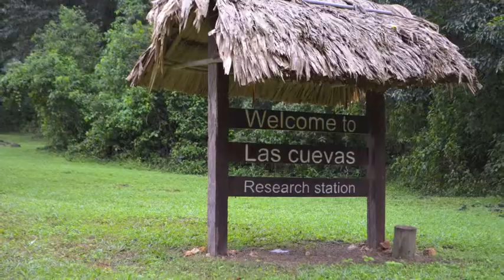Las Cuevas Research Station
Donate to support FCD and the Las Cuevas Research Station in the Chiquibul Forest in Belize. Part of the Advanced Conservation Biology class at Sewanee in 2014.